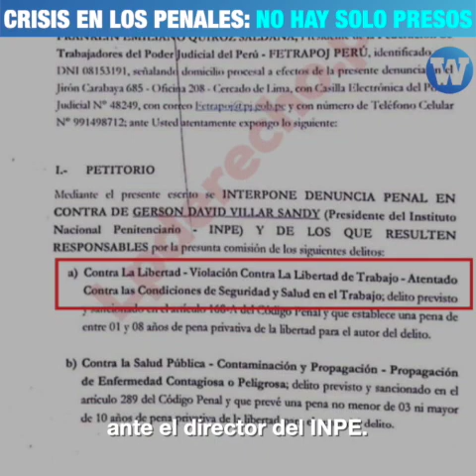Crisis en los penales: No solo hay presos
La crisis de los penales no solo la viven los presos. Los trabajadores penitenciarios y los niños y niñas que viven hasta los 3 años en las cárceles también sufren el golpe del pandemia.

José Saldaña, abogado de derechos humanos, te lo explica en 3minutos⏱